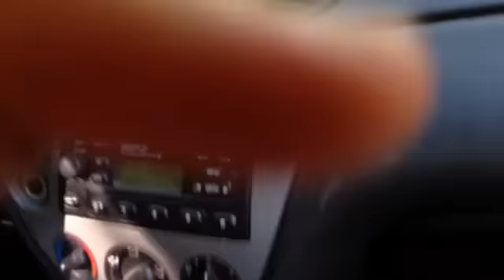Kumlukoz köyü 2015